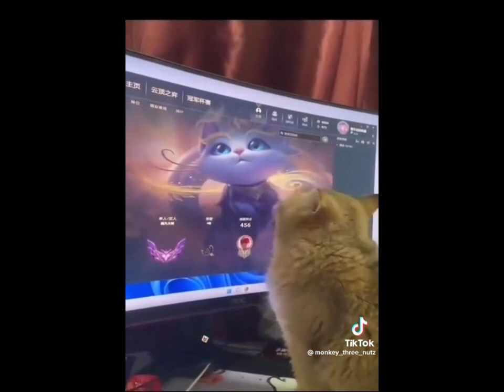kittycore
silly cats kittens

corecore,
corecore tiktok,
scorecore music,
scorecore,
corecore songs,
corecore piano music,
corecore piano,
corecore edit,
corecore explained,
corecore nichetok,
corecore type beat,
corecore aesthetic,
gorecore art,
core core audios,
corecore aphex twin,
core core asmr,
core core adivasi gana,
core core adito puss in boots,
core core adito,
core core adivasi song,
corecore art,
aphex twin core core,
angle corecore,
apa itu core core,
apex corecore,
nichetok and corecore,
corecore tiktok audios,
corecore edit audios,
anime core core,
corecore audios,
corecore background music,
corecore blade runner,
corecore breakup,
corecore background,
core core bairan bhai,
blade runner corecore,
big corecore,
blade runner 2049 corecore,
bojack horseman corecore,
batman corecore,
core core type beat,
tlt corecore by the lonely tree,
best core core,
core core brasil,
corecore capitalism,
corecore csgo,
core core corazon,
corecore clip,
corrector cat,
corecore congress,
corecore cats,
corecore co to,
corecore cringe,
codecore college,
clips for corecore edits,
clips for corecore,
cat corecore,
capitalism corecore,
core core tiktok compilation,
corecore tiktok clips,
sad corecore clips,
corecore compilation,
chuky de lewa core core,
cos'è il core core,
corecore depression,
corecore death,
corecore definition,
corecore dada,
corecore dating,
corecore discord,
corecore dazed,
core core dil tera churayenge status,
core core dance,
deep core core,
depressing corecore,
core core explanation,
corecore español,
corecore examples,
corecore essay,
core exercises,
el core core,
exploring corecore,
earth core core,
explaining corecore,
el corecore,
que es corecore,
que es el corecore,
core core experience,
corecore funny,
corecore footage,
corecore fr,
corecore fashion,
corcoise films,
core core film,
core core full movie,
family guy corecore,
filipino corecore,
videos for core core,
corecore français,
corecore guitar,
core core gatito,
core core gatito puss in boots,
core core gana,
core core geet,
core core cal,
core core gana adivasi,
scorecore genre,
gen z corecore,
core core gym,
ryan gosling corecore,
corecore hasanabi,
corecore happy,
corecore hopecore,
hindi core core,
happy core core,
how to make corecore edits,
happy corecore,
hasan corecore,
how to make corecore videos,
heart to heart corecore,
core core 1 hour,
who's your hero corecore,
corecore interlinked,
corecore instrumental,
corecore islam,
corecore interview,
corecore indonesia,
corecore ita,
corecore images,
corecore in congress,
corecore id,
core core i3,
interlinked corecore,
tlt corecore instrumental,
italian core core,
core core italia,
core joy,
joe rogan corecore,
jordan peterson corecore,
jubilee corecore,
joker corecore,
corecore know your meme,
core core karaoke,
kanye corecore,
corecore love,
corecore lonely,
corecore loneliness,
loneliness corecore,
lonely corecore,
love corecore,
the lonely tree corecore,
matt lawrence corecore,
realest and longest corecore,
the lonely tree tlt corecore,
tlt corecore motivation the lonely tree,
corecore meaning,
corecore meaning tiktok,
corecore music,
corecore movies,
corecore meme,
core core music genre,
corecore music piano,
core core motivation,
multi core core,
core core mauro nardi,
moonlight on the river corecore,
mr robot corecore,
social media corecore,
core core tiktok music,
tlt corecore motivation,
corecore memes,
corecore mix,
corecore nichetok music,
corecore noah samsen,
core core tiktok,
core core tiktok piano,
core core tiktok piano song,
core core ted talk,
core core tiktok sound,
core core tiktok audio,
core core tere sang,
core core twixtor,
nichetok corecore,
noah samsen corecore,
niche corecore,
core core prem natok,
niche core core core,
nature core core,
corecore overstimulation,
corecore on tiktok,
corecore origin,
corecore outfits,
o que é core core,
corecore podcast,
gorecore pfp,
core sore pictures,
corecore piano song,
corecore piano song name,
corcoran photography,
corecore poems,
piano corecore,
positive corecore,
podcast corecore,
tiktok corecore piano,
corecore que es,
corecore quote,
qkthr corecore,
core core remix,
reacting to corecore,
xqc reacts to corecore,
corecore song piano,
corecore shorts,
corecore screaming,
core core soundtrack,
corecore speech,
core core sleep,
corecore social media,
sad scorecore music,
core core shorts,
corecore tiktok songs,
corecore scene pack,
corecore tiktok compilation,
corecore ted talk,
core core tutorial,
corecore tiktok piano,
core core theme,
corecore tiktok videos,
tiktok corecore,
tlt corecore,
theo von corecore,
tlt corecore the lonely tree,
the ultimate corecore,
niche tok corecore,
corecore urban,
corecore usernames,
ultron corecore,
une barque sur l'ocean corecore,
ultimate corecore,
wake up corecore,
the ultimate corecore experience,
corecore vice,
corecore video meaning,
corecore vs nichetok,